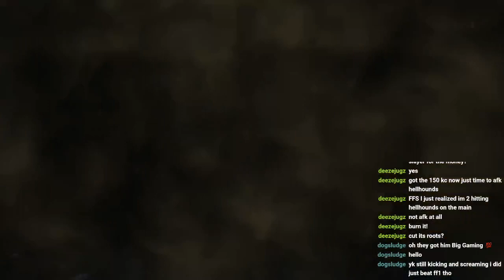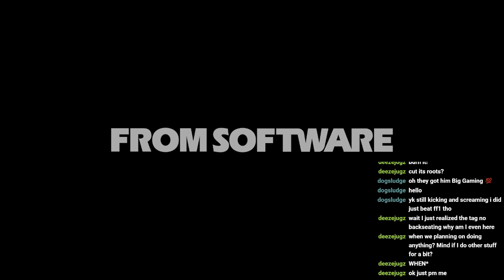🔴 (Twitch VOD) DARK SOULS III - PART 1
Knights are mean.